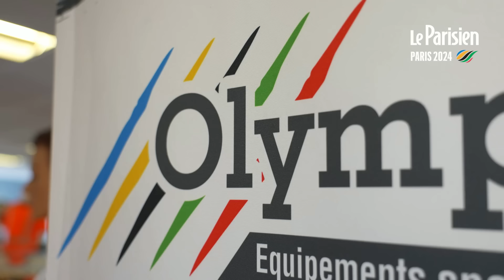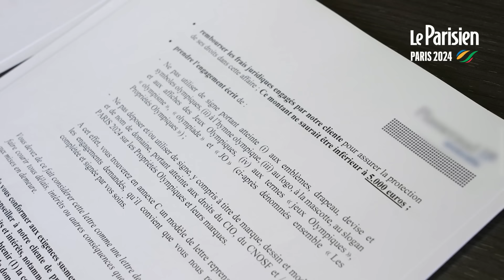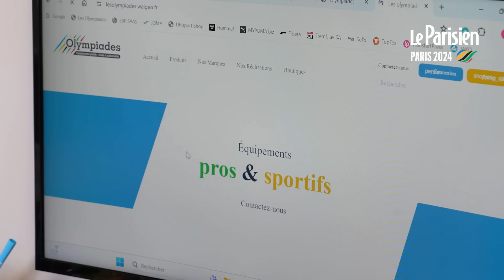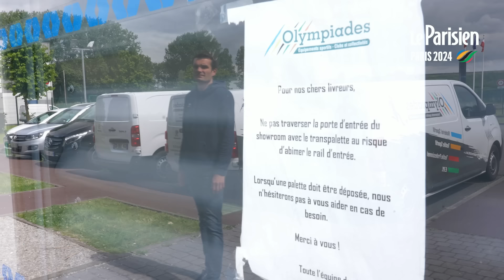« C’est absurde » : Paris 2024 oblige une petite entreprise du nord à changer de nom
Un peu moins de deux mois avant les JO de Paris, Guillaume Bourgeois, gérant de la petite entreprise « Les Olympiades » a reçu une lettre de mise en demeure par l es organisateurs de Paris 2024. Ils lui reprochent d’utiliser le terme « Olympiade », qui serait la propriété intellectuelle des Jeux olympiques.